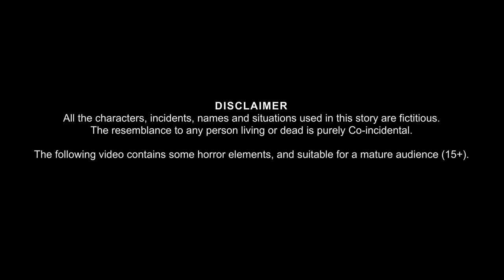चुड़ैल नौकरानियाँ | Witch Servants | Bhootiya Cartoon | Horror Stories | Bhoot Ki Kahaniya | Chudail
चुड़ैल नौकरानियाँ | Witch Servants | Bhootiya Cartoon | Horror Stories | Bhoot Ki Kahaniya | Chudail Ki Kahaniya | Stories in Hindi